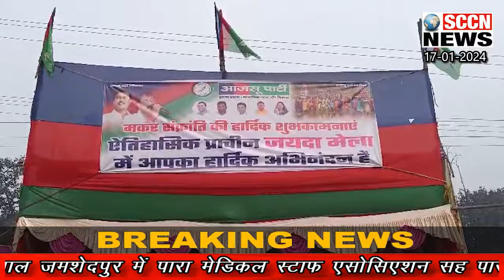SCCN NEWS ||FINAL BULLETIN 17-01-2024||पर्व, पुलिस ,प्रदर्शन ,महासम्मेलन, वितरण ,कलश यात्रा ,आयोजन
जमशेदपुर में गरिमामय तरीके से संपन्न हुआ गुरु गोविंद सिंह जी का प्रकाश पर्व, हजारों श्रद्धालुओं ने पालकी साहिब में माथा टेक कर लिया आशीर्वाद
सामुदायिक पुलिसिंग के तहत पूर्वी सिंहभूम जिले के सुदूरवर्ती ग्रामीण क्षेत्र के बच्चों को आज पूर्वी सिंहभूम जिले के विभिन्न पर्यटन स्थल एवं सरकारी कार्यालय का कराया गया भ्रमण
एमजीएम मेडिकल कॉलेज अस्पताल जमशेदपुर में पारा मेडिकल स्टाफ एसोसिएशन सह पारामेडिकल छात्रों ने 15 दिन का प्रशिक्षण को रोक लगाने के लिए विरोध प्रदर्शन कर विरोध जाहिर किया, उपायुक्त कार्यालय पर प्रदर्शन